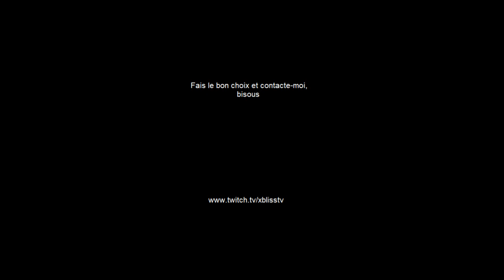La question elle est vite répondue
Salut à toi jeune gold-farmer